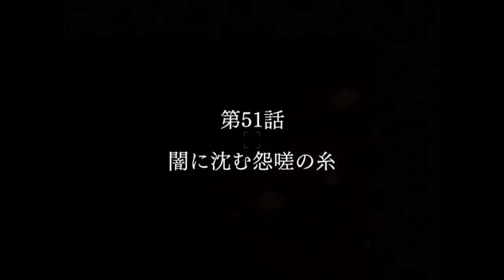【新作東方RPG】十六夜さんが「幻想少女大戦〈永〉」をプレイ その17(第51話・「闇に沈む怨嗟の糸」)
製作者
サークル「さんぼん堂」
代表 さんぼん様

            GMBinaryFiles, from icuurd12b42